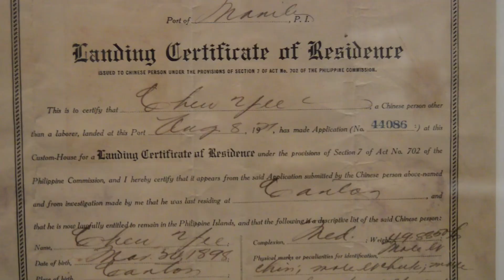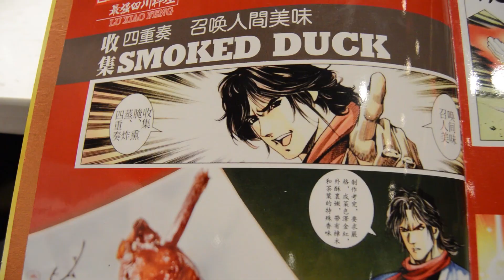Eating COW SKIN in Kaiping!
I got to try some awesome food towards the end of my trip!

Equipment:
Nikon D3200

Water Lily - dj nobody - heroboard

Rise Studios - Light - heroboard